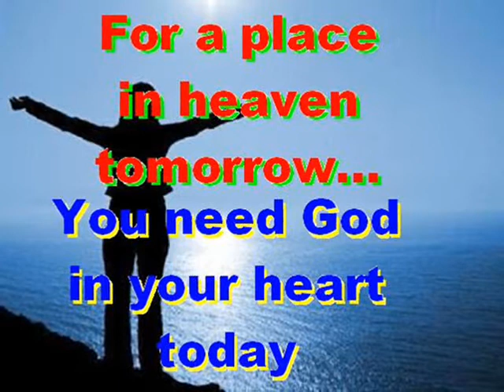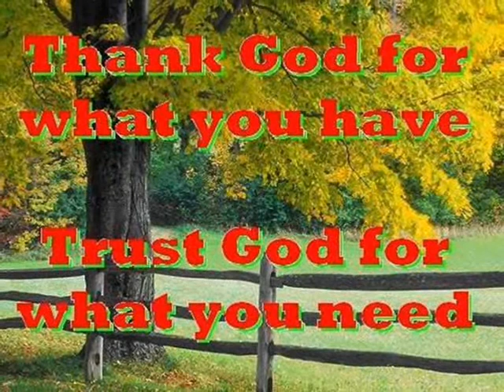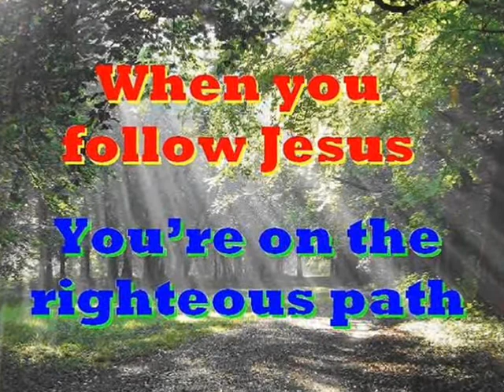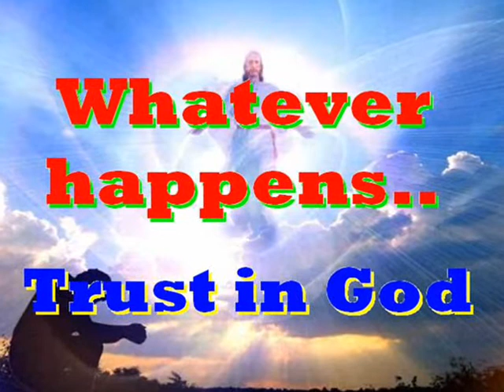#1948.1- The Two Sons - (Matthew 21:28-32)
Song # 1948.1 from Our Gospel In Song Collection by Col Johnston. We read in Matthew chapter 21, another parable Jesus told to His disciples.
“There was a man who had two sons. He went to the first and said ‘Son, go and work today in the vineyard’” (Matthew 21:28). “‘I will not’ he answered, but later he changed his mind and went” (Matthew 21:29). “Then the father went to the other son and said the same thing. He answered ‘I will, sir’ but he did not go” (Matthew 21:30). Then Jesus asked His disciples “Which of the two sons did what his father wanted?” “The first” they answered. Jesus said to them “I tell you the truth, the tax collectors and the prostitutes are entering the kingdom of God ahead of you” (Matthew 21:31). “For John (the Baptist) came to you to show the way of righteousness, and you did not believe him, but the tax collectors and the prostitutes did. And even after you saw this, you did not repent and believe him” (Matthew 21:32).
Thought for the future: now is the time to invest in heaven. Where will you spend your eternity?